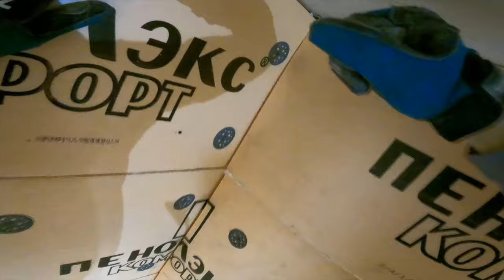УТЕПЛИЛ!!! ПОЛНОЕ УТЕПЛЕНИЕ НОВОЙ МАСТЕРСКОЙ! НЕОЖИДАННЫЕ НАХОДКИ ОТ БЫВШИХ СОБСТВЕННИКОВ!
Купить ПЕНОПЛЭКС можно на сайте или в любом строительном магазине.
Вам точно понравятся эти видео:

- УТЕПЛЕНИЕ И ЗАЛИВКА ПОЛА В НОВОЙ МАСТЕРСКОЙ! К МОРОЗАМ ГОТОВЫ!

- НОВОЕ ПОМЕЩЕНИЕ ПОД МАСТЕРСКУЮ! СТОЛЯРКА КАК БИЗНЕС - НАЧАЛО!

- ОБЕДЕННЫЙ СТОЛ ИЗ НЕОБРЕЗНОЙ ДОСКИ! В РАЗЫ ДЕШЕВЛЕ ЧЕМ В МАГАЗИНЕ!

- СОВРЕМЕННЫЙ ДРОВНИК - ЭТО ПРОСТО! ПОШАГОВОЕ СТРОИТЕЛЬСТВО СВОИМИ РУКАМИ!

- БЕТОННАЯ ПЛИТА ПОД НАВЕСОМ! ПРОДОЛЖАЮ СТОИТЕЛЬСТВО МАНГАЛЬНОЙ ЗОНЫ

- БЕСПЛАТНЫЙ ЛЕС ОТ ГОСУДАРСТВА! КАК ПОЛУЧИТЬ? ЛИЧНЫЙ ОПЫТ!

- ДЕТСКИЙ РАЗВЛЕКАТЕЛЬНЫЙ КОМПЛЕКС. Подробная видеоинструкция! Такого в интернете больше нет!

- НАВЕС/БЕСЕДКА/МАНГАЛЬНАЯ ЗОНА ГОТОВА! Полный цикл строительства с ценами и затраченным временем!

- НАШЕЛ И ВОССТАНОВИЛ РОДНИК В ЛЕСУ! КРЫША ДЛЯ КОЛОДЦА СВОИМИ РУКАМИ!

- ГАЗОН ГОТОВ! Но какими усилиями... Показываю через что прошел!